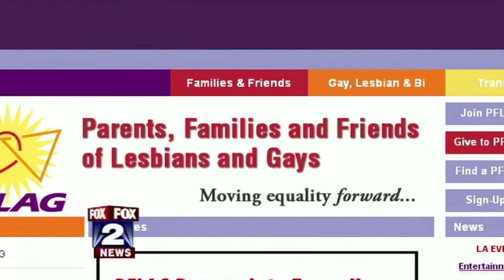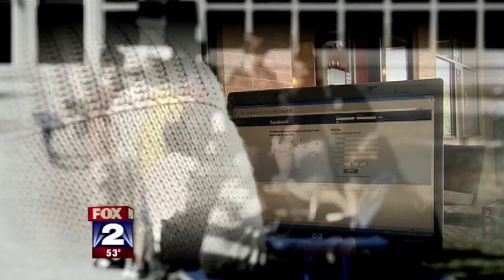Is Gay Bullying a Problem in Royal Oak?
The Michigan Civil Rights Commission has passed a resolution condemning the conduct of Michigan Assistant Attorney General Andrew Shirvell.

Shirvell launched a relentless blog campaign against U of M Student Assembly President Chris Armstrong, who is openly gay.

Shirvell was even seen outside Armstrong's house with a video camera and accused Armstrong of being an agent of the devil.

However, it wasn't until Shirvell's actions attracted nationwide criticism that he took a leave of absence from his job.

The 30-year-old state employee is still writing his anti-gay blog. He just made it private. In his view, he is merely exercising his right to free speech.

So, is hate free speech? Shirvell's cyber attack on Armstrong is one of several recent stories involving gay bullying. Sadly, the other headlines involve gay teenagers who have taken their own lives after enduring malicious pranks, cruel words and physical threats or abuse.

FOX 2's Roop Raj talked to some local high school students about life as a gay teenager.